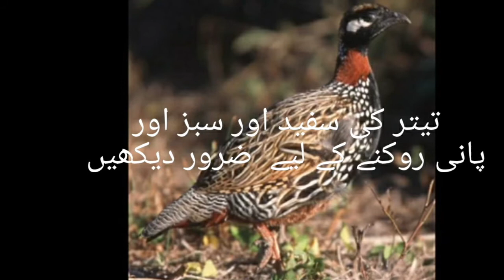teetar ki safad sabaz pani vale beeth ka elaj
Black tetar francolin |voice of teetar|voice  of black teetar|mama rind|g nabi bloch| kalay tetar ki naslaan|kalay teetar ke kharedofarokht|kalay tetar ki bemare or elaj k baray main kala tetar ki madi ki awaz |kalay tetar k bachay ki awazkalay tetar k pani kalay tetar k chakre pay kasay rakhna.
# teetar kala